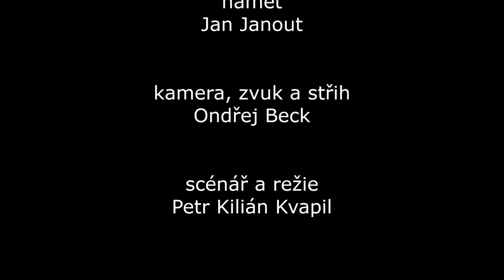Kosmetické rozhledy - 4. díl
Ve čtvrtém díle si bude Jana Podlipná a Jan Janout povídat o značce Vermione.